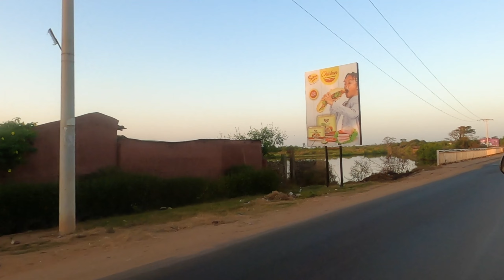🇬🇲 Women at the Biggest Fish Market in the Gambia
4K WALK TV : The objective of this channel to show you Places, the People, Culture and lot more..